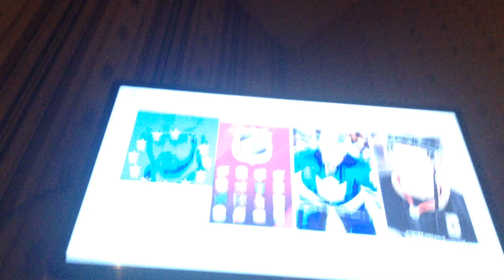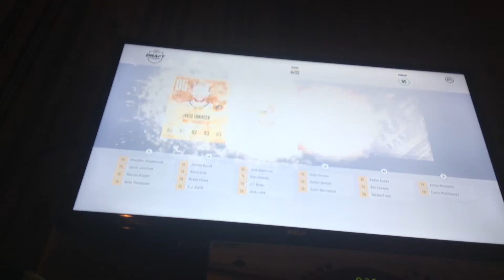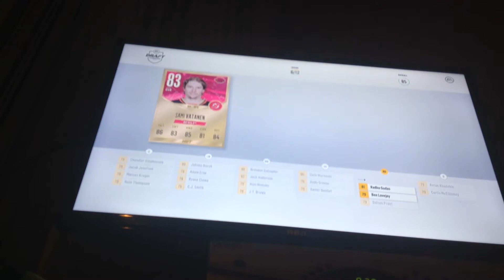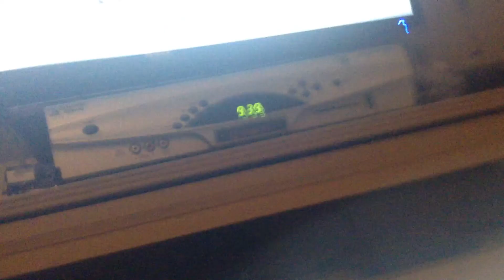OMG!!! NHL18 90 Rated Draft